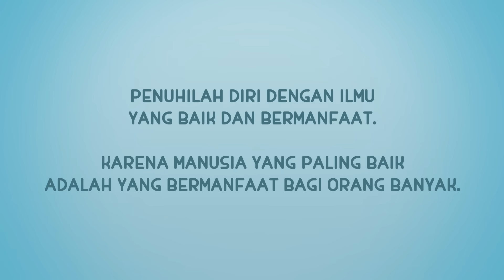NUSSA : EKSPERIMEN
Assalamu'alaikum warahamtullahi wabarakatuh
Nussa lagi eksperimen biji kecambah sama Rarra

Kira-kira mereka berhasil gak ya?

Nussa Official Store bersama HIJUP dan Ria Miranda punya koleksi Merchandise keren loh sahabat, silakan klik link di bawah ini: